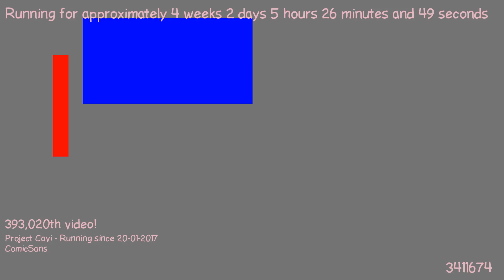1487561452 - Webdriver Cavi - H